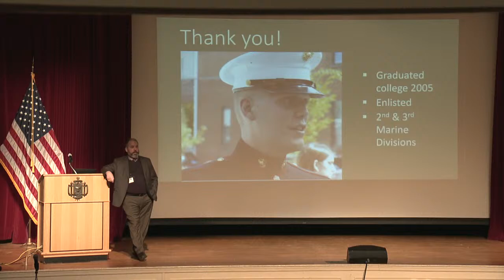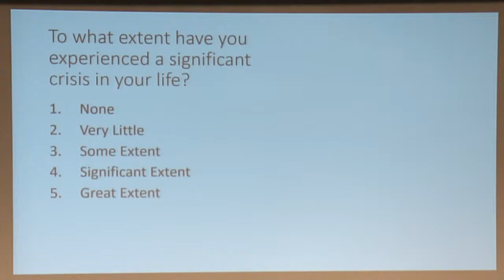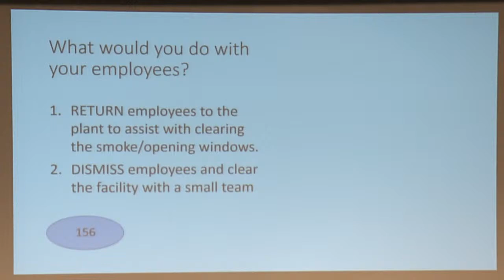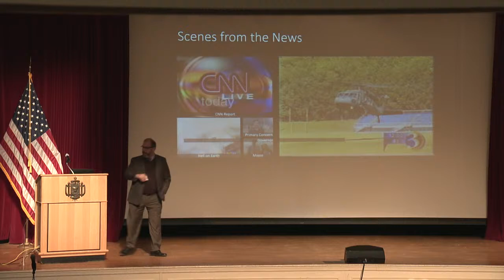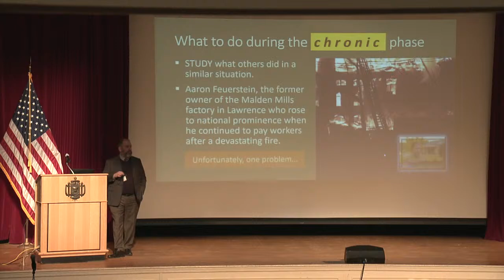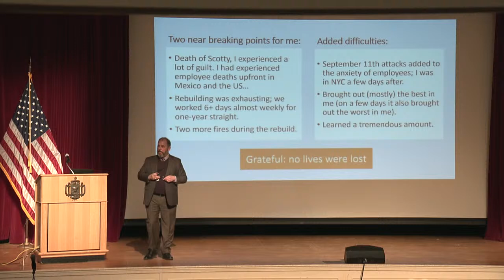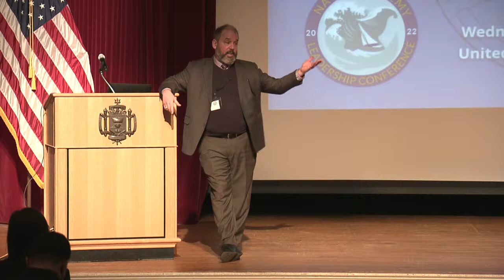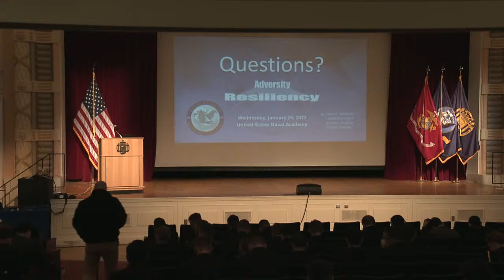Dr. Demarco Keynote NALC '22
Dr. Peter Demarco; Army Veteran, Leadership and Executive Coach, & International Business Executive

The Session ID is: nalc2022
All responses are anonymous